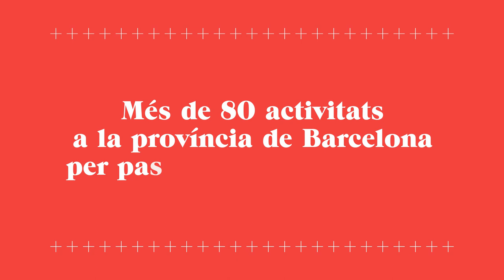Nadal és molt mes 2019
La Diputació de Barcelona fa un recull de més de 80 activitats nadalenques a la província de Barcelona, per tal que les pogueu gaudir en família o amb amics. Al web nadalesmoltmes.diba.cat les trobareu totes endreçades per territori i per categoria. No tens excuses per a no gaudir del Nadal!